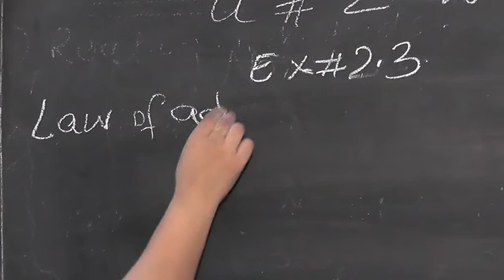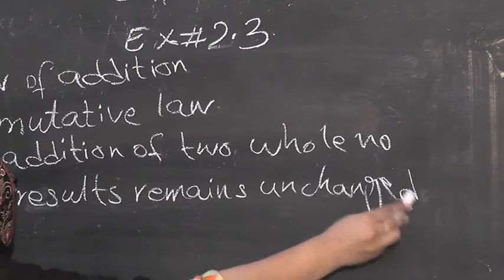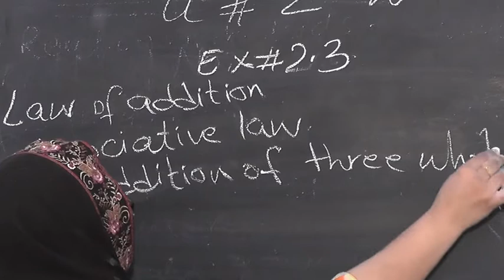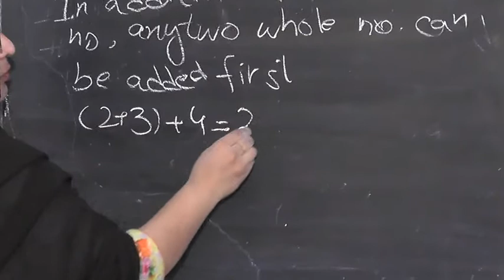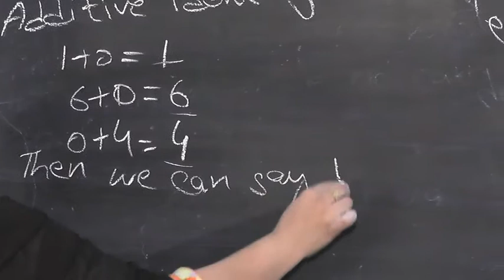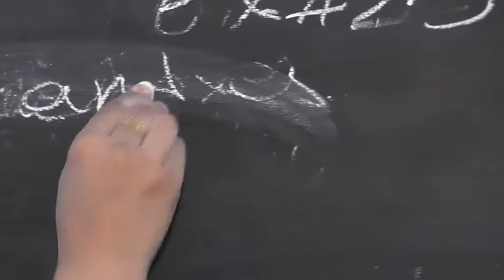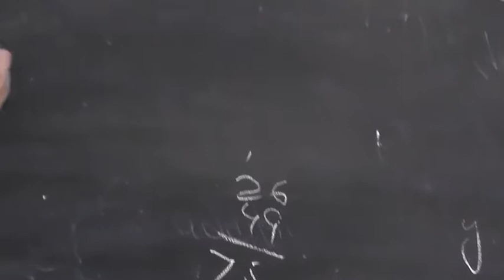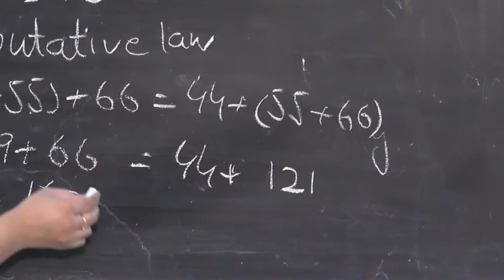Class Six Math Unit no 2 Exercise no 2 3 Lecture no 6